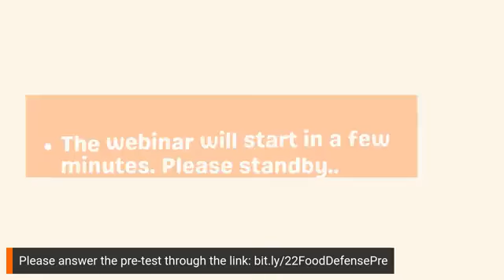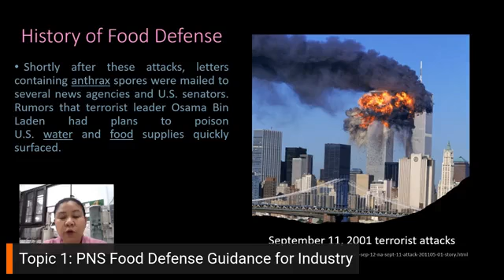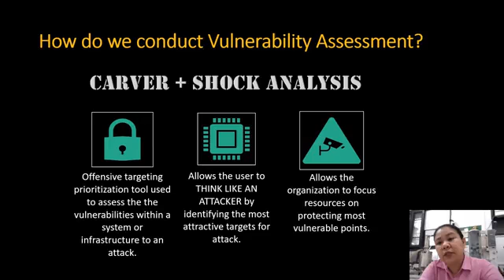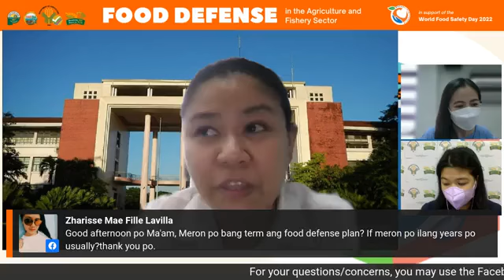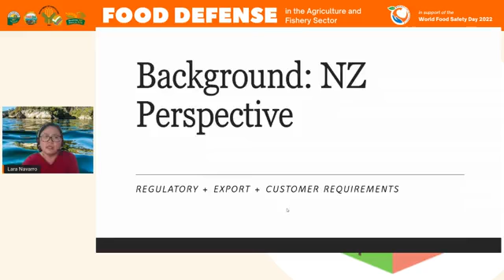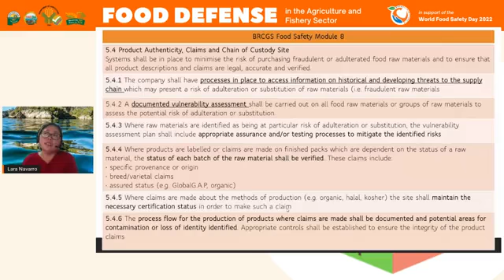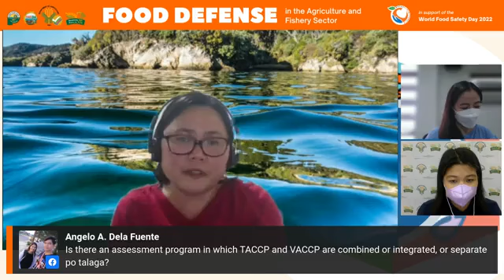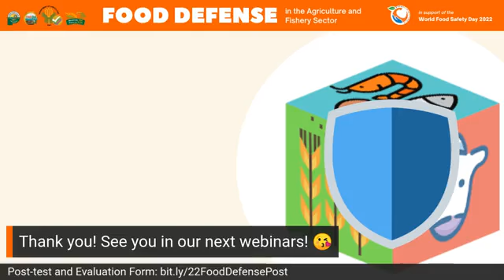Food Defense in the Agriculture and Fishery Sector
Learn how to protect agri-fishery food products from intentional contamination. Catch our webinar on Food Defense in the Agriculture and Fishery Sector